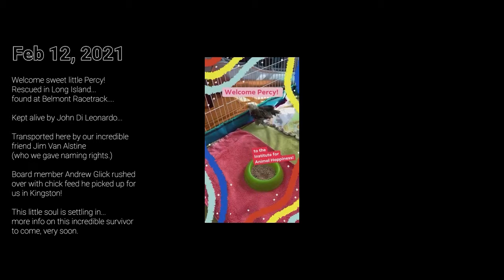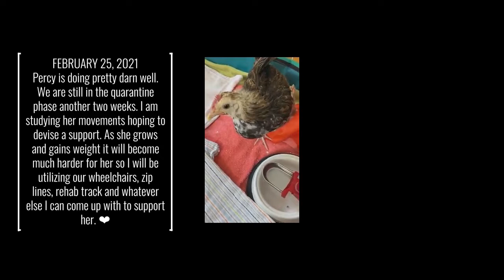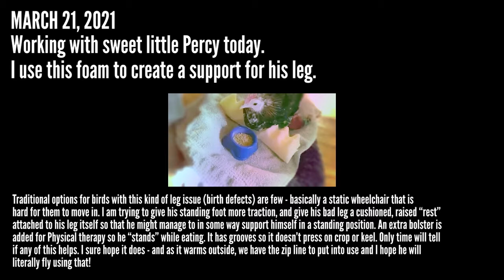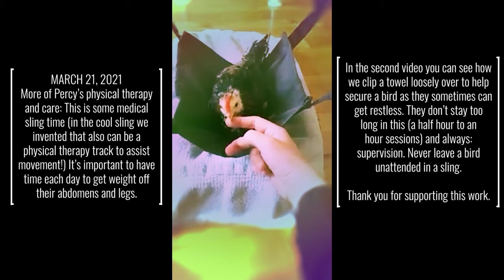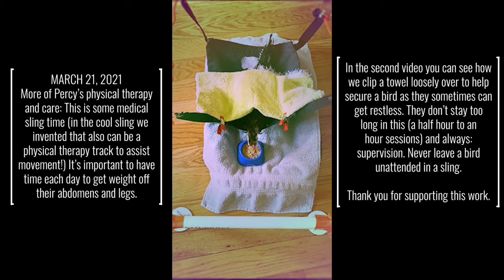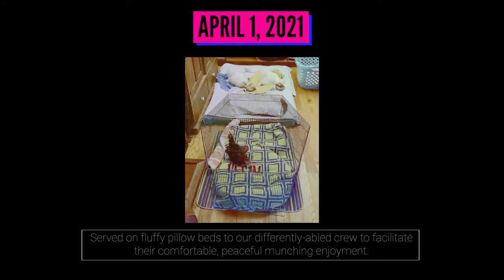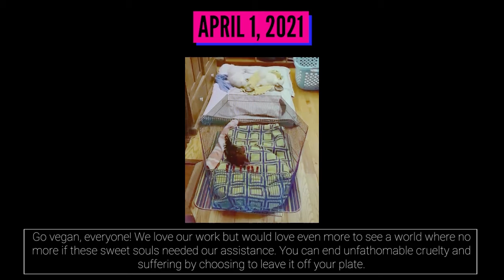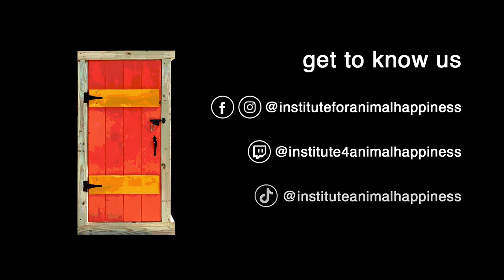PERCY VLOG 1 FIRST DAYS AT THE INSTITUTE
Percy the Rooster's journey getting acclimated to his new home at the Institute for Animal Happiness. He was found by John Di Leonardo at Belmont Racetrack in Long Island, and transported to us by Jim Van Alstine (who gave Percy his name).

All new residents get settled in our comfy quarantine space first. This step is crucial to keeping everyone here safe: there are very serious and dangerous diseases that affect chickens, some of which are contagious. One new bird can put everyone at risk of getting seriously ill or dying. But it also gives us a chance to focus on the new person, checking them daily for any underlying conditions or untreated injuries from their previous life. And it gives little Percy time to adjust to his new home.

After quarantine, we begin the gradual introductions. Everyone has their own unique personalities and boundaries, so it's important to be considerate.

Our residents usually come to us at a very young age, still growing from adolescence into adulthood. Throughout their lives, we provide whatever physical therapy and assistance is needed for them to be comfortable, and to have as much independence as possible. This includes creating customized slings, wheelchairs, and zip lines to aid disabled birds like Percy in mobility, as well as to take weight off and prevent further injury.

More vlogs from Percy to come - including his successes running around outside on his new zipline!

Thank you for your support of this rescue, and caring about the plight of 150 billion farm animals a year who are annihilated without a thought. They need us to care, and the world needs to abolish all infrastructures based in exploitation and violence.